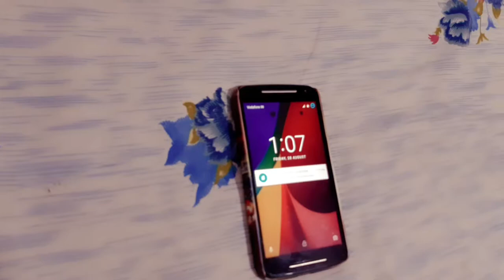one man short film 1st tri